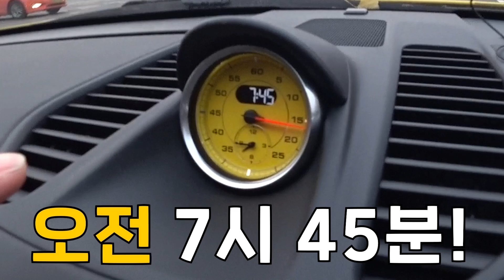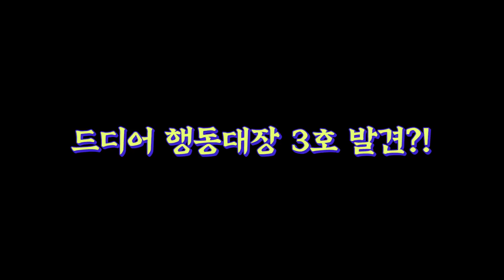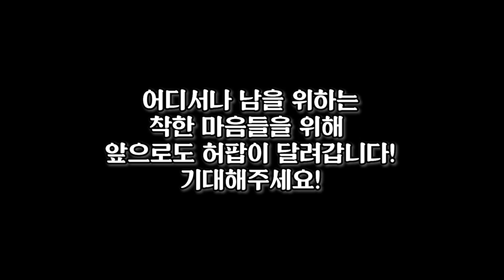행동대장3탄 바쁜 아침에 쓰레기 줍는 사람에게 아이폰XS주는데 나타날까요?! 처음으로 실패?! - 허팝 (Give iPhone XS if you pick it up Morning)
허팝의 행동대장3탄!!! 그런데 저녁이 아닌 아침시간!!! 과연 아침에도 성공할 수 있을까요?! 처음으로 실패를 하는걸까요?!